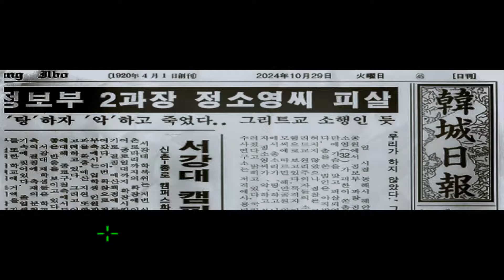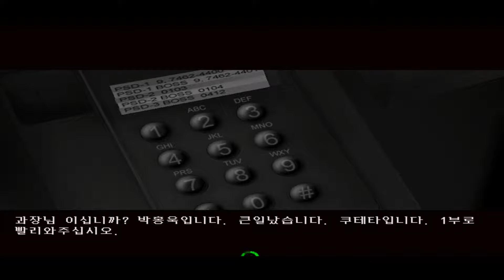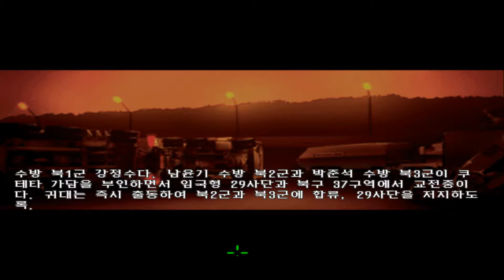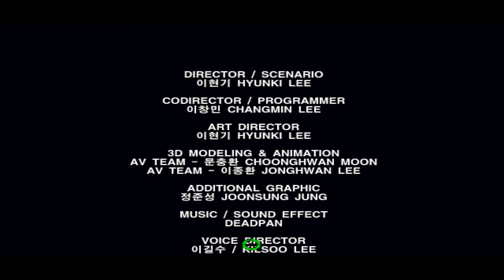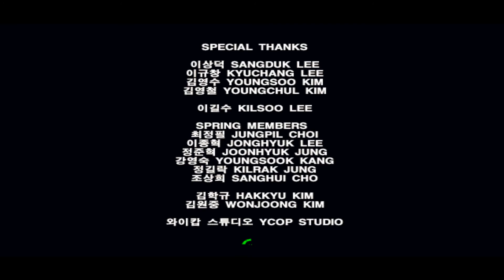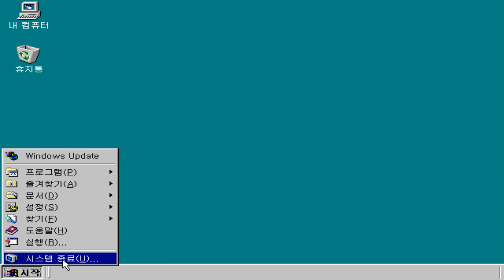디어사이드 3 공략 # 8 [엔딩]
Deicide 3 Walkthrough # 8 [Ending]